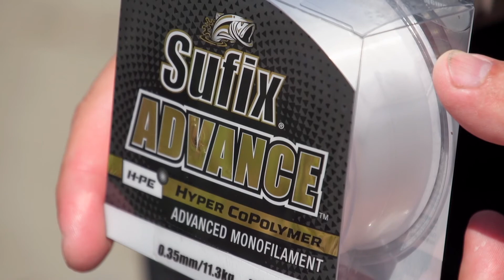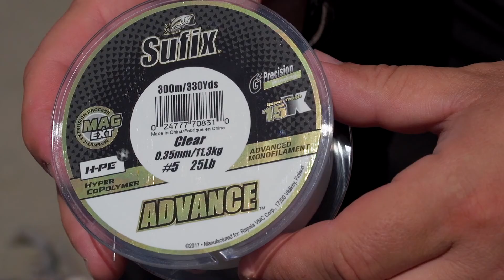Хабаровск 1часть FullHD for TV